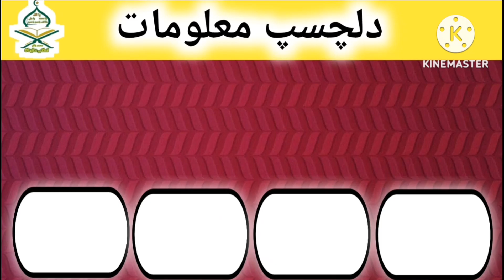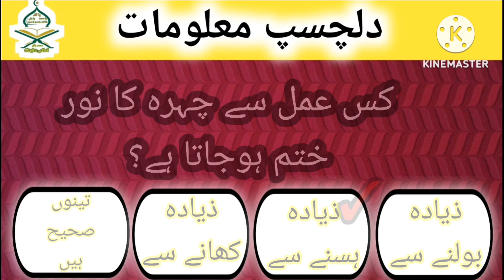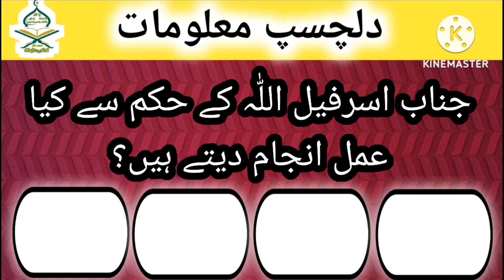PEHELIYAN - QUESTION & ANSWER - GENERAL KNOWLEDGE - ISLAMIC INFO - 3/JUNE /2023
Slam viewers

your Quarries

quran
quran information
islamic information in urdu
islamic information
information about holy quran
amazing information about quran
information about quran pak in urdu
quran and science
information stand
quran facts
quran miracles
miracles in the quran
quran majeed
quran education
qurani maloomat in urdu
quran recitation,qurani malomat
the quran
holy quran
scientific miracles in quran
quran reaction

riddles
islamic
riddle
solve islamic riddles
islamic knowledge
islamic gk
islamic sawal jawab
islamic quiz
islamic question answer
new islamic riddles
islamic hard riddle
urdu islamic riddles
islamic paheliyan
useful islamic riddles
islamic general knowledge
islamic lectures
islamic tamil riddles
islamic batain
islamic shorts

islam
islam
sense islam,

animals islam
islam for kids
islam history
islam di rusia
lectures islam
islam religion
how islam began
islam dan rusia
mitologi islam
elon musk islam
islam explained
islam in 10 minutes
piers morgan islam
converted to islam
hindu accept islam
1 islam productions
the origins of islam
converting to islam
mitos sebelum islam